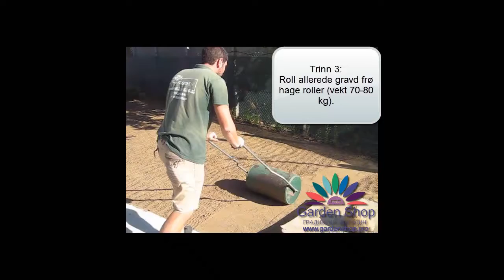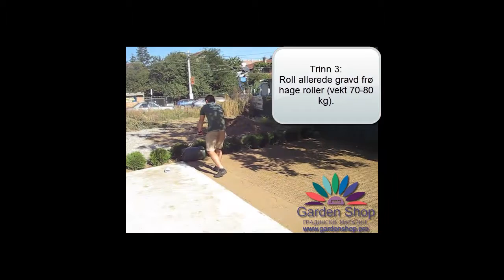Hvordan å så gress profesjonelt - raskt og effektiv teknologi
Tre enkle trinn om hvordan å så gress. Teknologi beiter levert av profesjonelle gartnere fra selskap Sofia GARDEN LTD.

Trinn 1:
Spre jevnt frø av gress blanding. 1 kg for størrelse 40 m2

Trinn 2:
Gravd frø av gress med mindre støt. Bruk en hage rake.

Trinn 3:

Roll allerede gravd frø hage roller (vekt 70-80 kg).